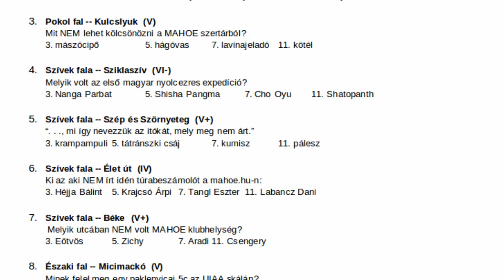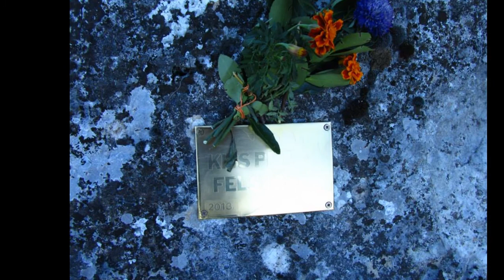BMV 2013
Hangulatképek a BMV-ről
MAHOE Bajóti Mászó Vetélkedő, Bajóti Öreg-kő, 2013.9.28.

ritmus: Attwnger -- Shakin' My Brain